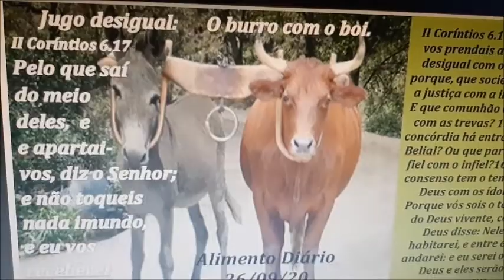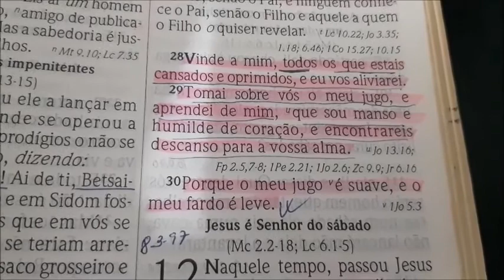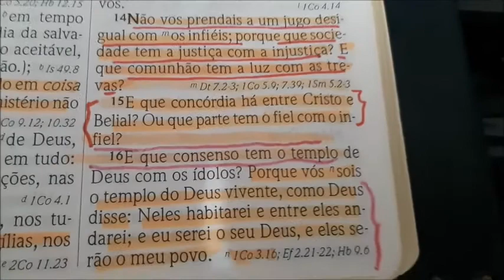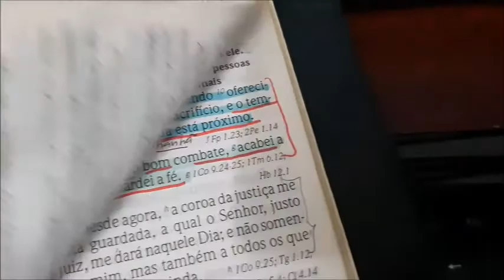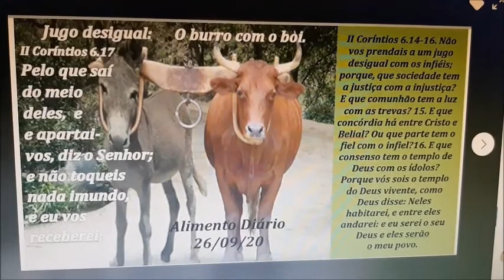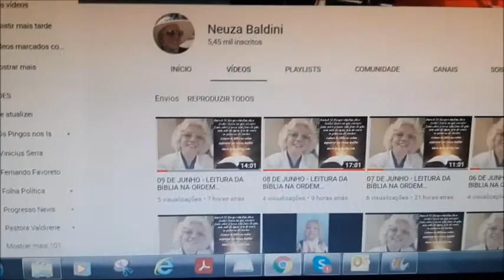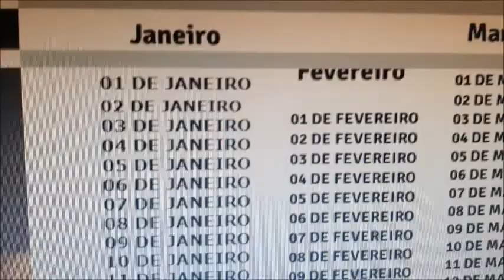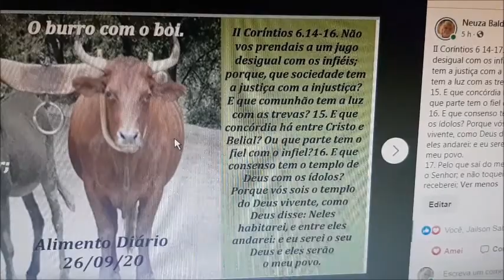JUGO DESIGUAL - O BOI E O BURRO. MENSAGEM BÍBLICA POR NEUZA BALDINI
27 de setembro de 2020
Neuza Baldini